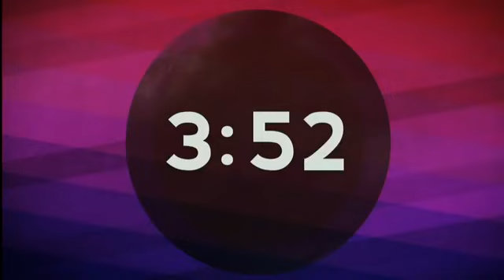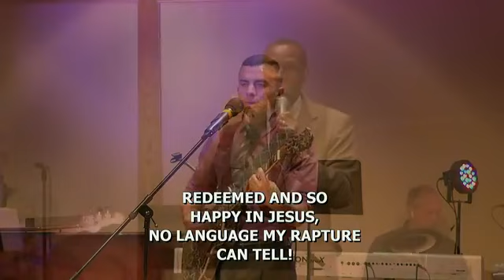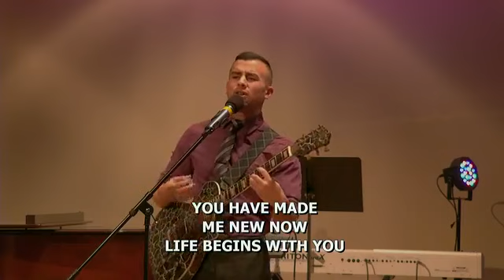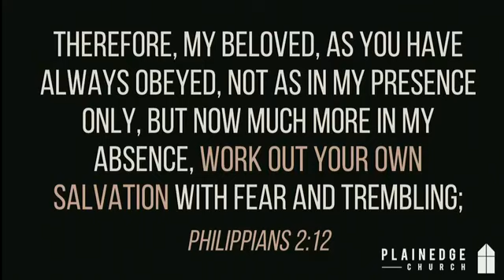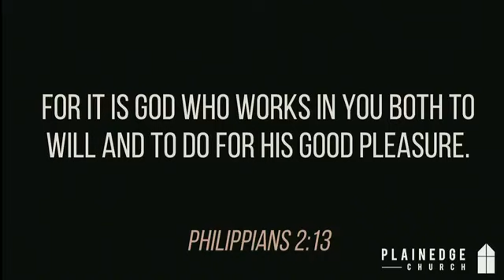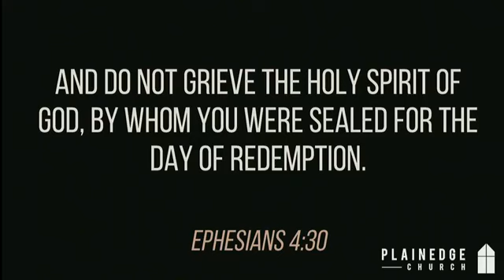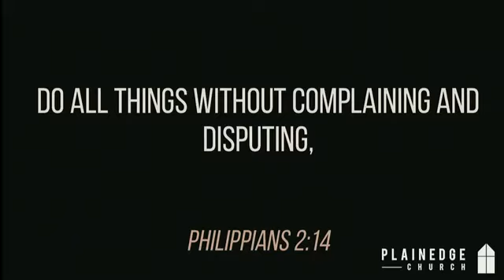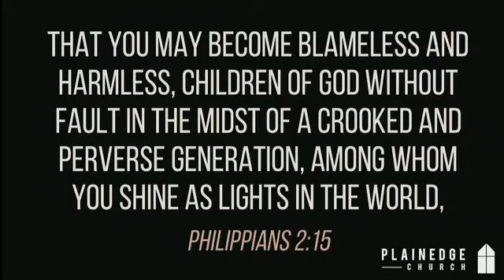Salvation: Working Out Salvation - Pastor Rob Thorne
Thank you joining us for week five of Pastor Rob's new series titled, "Salvation." Check out our church website for more info about our church!

"The Bible, from the very first book to the very last, is a story about salvation. Though man is deserving of death, God provided His perfect plan of salvation through the death, burial, and resurrection of Jesus Christ. In this sermon series, Pastor Rob looks at a number of individuals in the Bible who just didn't seem to understand and accept this perfect plan. Join us as we learn from their mistakes and accept what it truly means to be saved!"